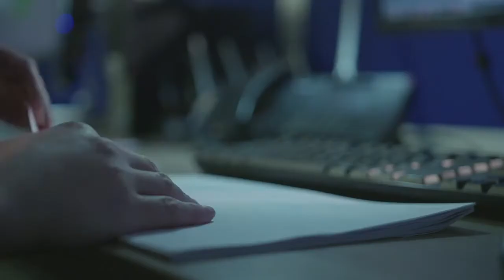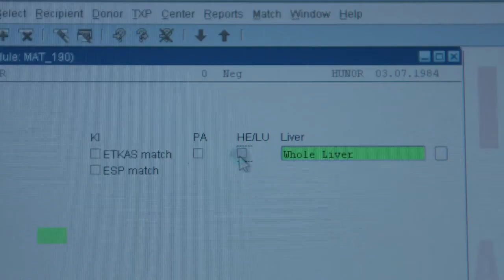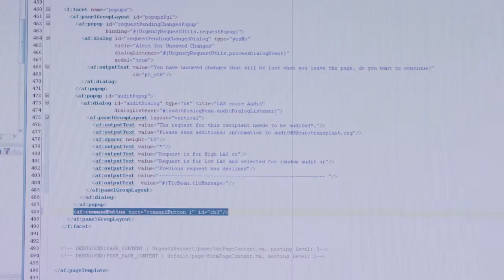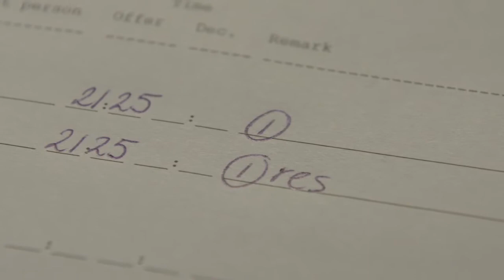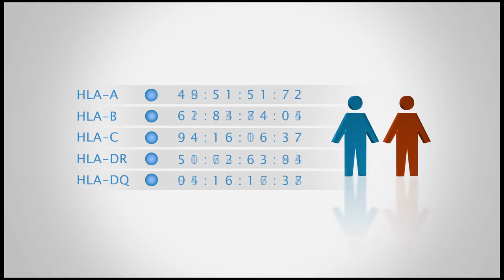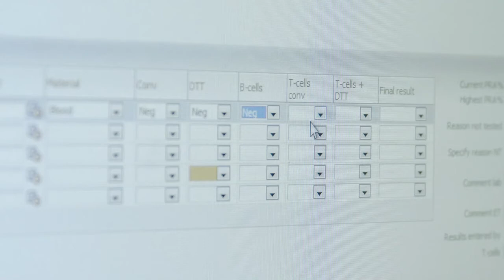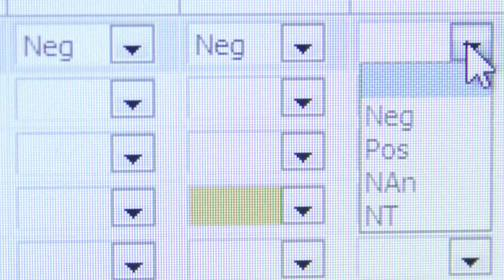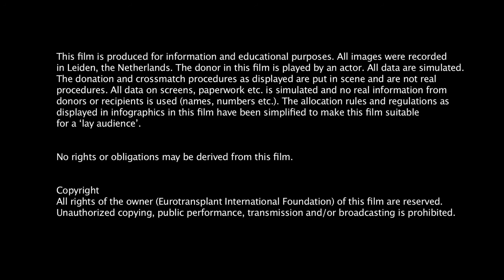More than a match (Slovenski)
More than a match - je izobraževalni film o mednarodni izmenjavi organov in dodeljevanju organov darovalcev pokojnih bolnikom na čakalnem seznamu za presaditev organov. V 13-minutnem videoposnetku podjetja je razloženo sodelovanje osmih držav znotraj Eurotransplanta na področju darovanja in presaditve organov, kako se usklajujejo organi darovalci in prejemniki ter kako se dodelava organov izvaja v centru za dodeljevanje Eurotransplant v Leidnu na Nizozemskem.